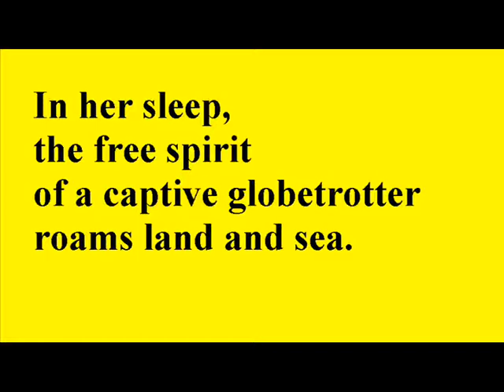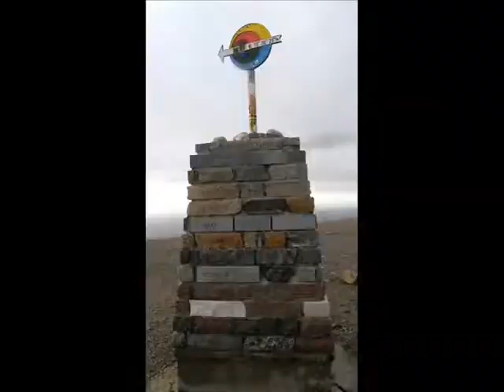Free roaming while in captivity.wmv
The idea be­hind this lit­tle clip is that even if one is phys­i­cal­ly trapped, the mind is still free to roam.
The clip con­tains a se­lec­tion of pic­tures I've tak­en dur­ing my trav­els in north­ern parts of Nor­way, com­bined with a piece of mu­sic I mixed as part of an as­sign­ment for a class in cre­ative mu­sic at Nes­na Uni­ver­si­ty Col­lege. I used Sony's Acid Mu­sic Stu­dio 7.0 for mix­ing the mu­sic, and sub­se­quent­ly Win­dows Movie Mak­er for com­bin­ing the pic­tures with the tune. The pho­tographs are shot with an Olym­pus SP-​560uz dig­i­tal cam­era, and are very much mine. :-​)